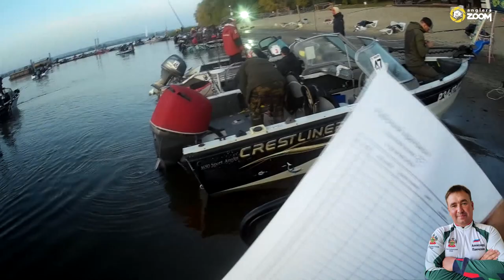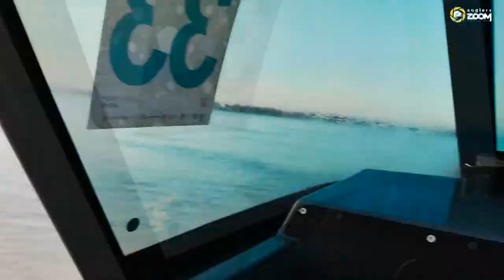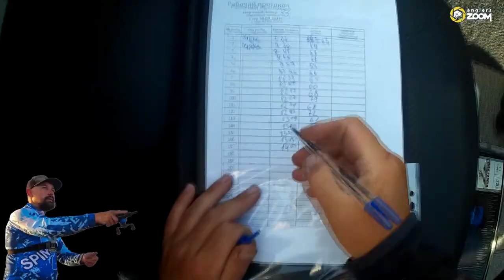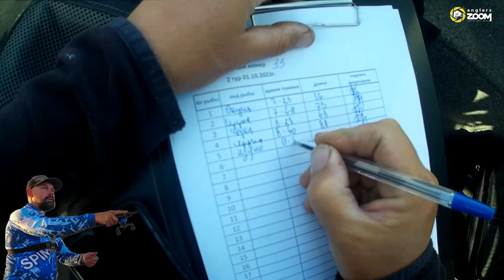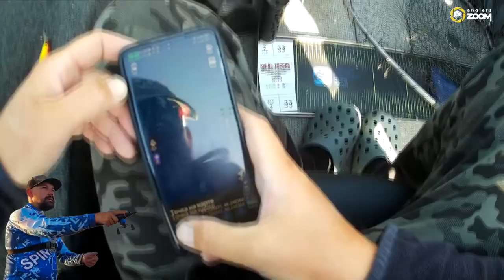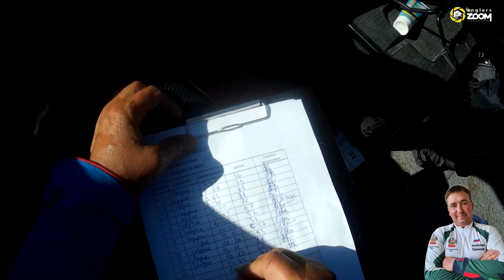Щуки длиннее – путь к победе короче, или «Саня, мы укрупнились». Алексей Ивашков. Anglers Games.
«Мужики, становитесь – там она есть!», – щедро делится точками Алексей Ивашков, вываживая очередную щуку и ещё не зная, что медали его команды прямо в это время наливаются золотом.
Документальный дальше некуда фильм – с соревновательных камер Алексея Ивашкова и Александра Панчёхина. И немного комментариев для тех, кто ещё никогда не видел, как проходят официальные национальные рыболовные турниры в России.
Осенний Кубок России 2023 – это наш гимн, флаг, представительство многих российских регионов; жёсткая игра и тёплые посиделки;  не вовремя (как обычно!) ломающийся подсак и ловля под, над и сквозь траву; интересные соперники и любители, норовящие встать как можно ближе; узко-направленные приманки и на всё способные удилища… Лишь бы не сел телефон, на который надо фиксировать улов, лишь бы не стёрлись деления на измерительной ленте от множества пойманных щук!
Поиск точек – плюс-минус десяток метров. Направления забросов – показывать рукой. Выслеживание щук – вприглядку. Без отрыва от природы, без потери личных навыков наблюдения – азартно,  по-человечески. Были ли в Волге щуки? Да. Остались ли после официального турнира федерального уровня? Да. «Быстро поймал – быстрое фото – быстро отпустил» – таков принцип Кубка России 2023.

Снасти в фильме:
Удилища Александра Панчёхина:
St. Croix Legend Xtreme LXS70MF2
Pontoon21 TAYA TYS732M-T
Удилища Алексея Ивашкова

Не пропустите новые видео о рыбалке!